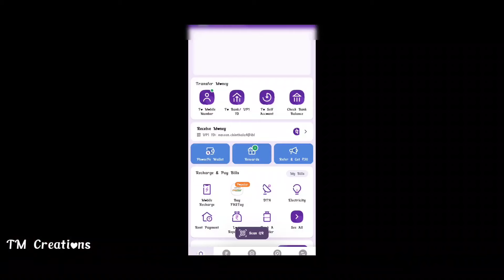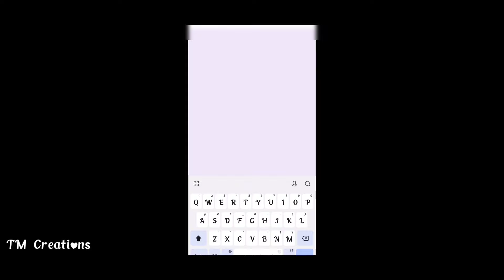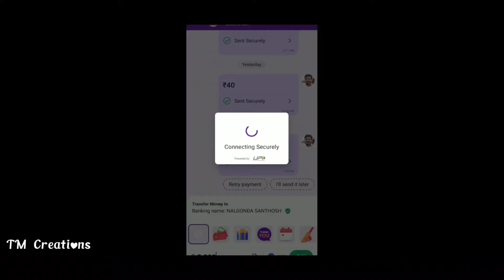Cunning Gallu Part-3|| Funny Telugu Short film|| comedy short film|| TMcreations